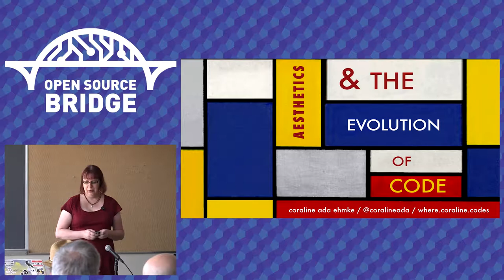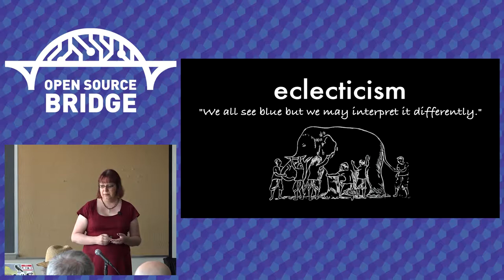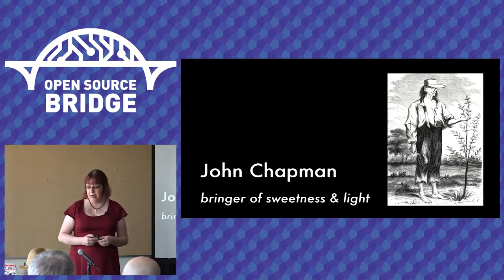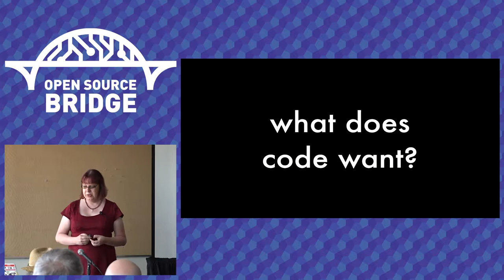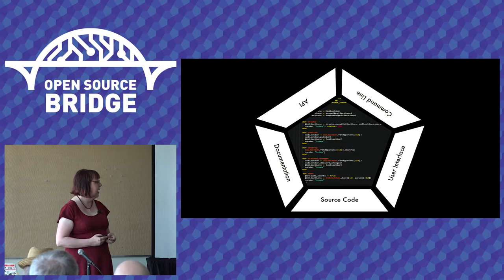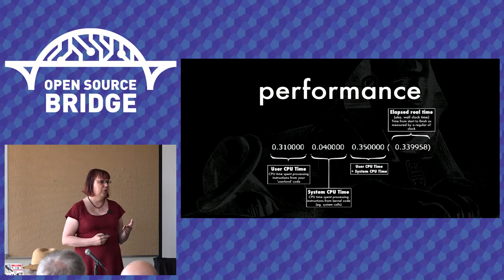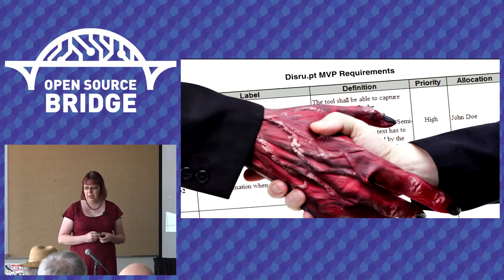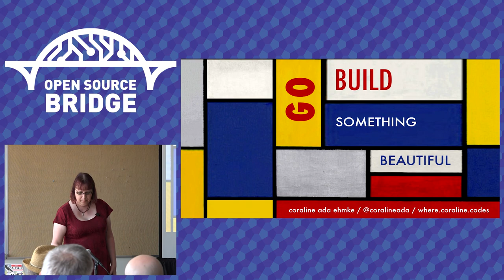OSB 2015 - Aesthetics and the Evolution of Code - Coraline Ada Ehmke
Elegance is an aesthetic experience. It’s about perfectly conforming to a set of imperfect standards, meeting a need with no extraneous lines or rough edges. Elegance in code is the result of a mysterious process, just as elegance in nature is— in the case of nature, the process is evolution